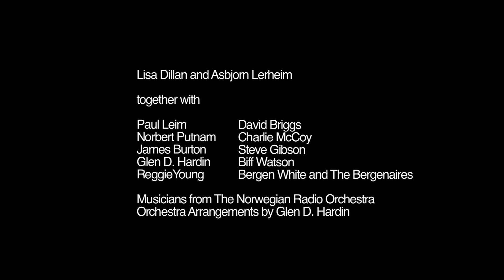Lisa Dillan / Asbjørn Lerheim - Quite quiet project (Mini documentary)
In 2012 Quite Quiet Project released the album "Love Me Tender - The Quite Quiet Way". Seven of Elvis Presely's most trusted live and studio musicians performed/contributed on this record, together with two more from the
ranks of American pop history's elite. These are world class musicians who have accompanied many of the greats of pop music: From Elvis Presley, Dolly Parton, Frank Sinatra and Bob Dylan, to Joe Cocker, Lionel Richie, Emmylou Harris, and Joan Baez. With the sound and interpretations of Lisa and Asbjørn we get an exciting mix between different musical signatures.

Glen D. Hardin, Elvis' regular pianist and arranger from the TCB Band, which was Elvis' live band in the 1970s, has written the orchestra arrangements, recorded with musicians from our renowned Norwegian Radio Orchestra.

The result on this record has in many ways become what the title says: "Love me tender -- the quite quiet way". We hope that you, as listener, find points of contact into your own "Quite Quiet" world, and enjoy the album.

In this project Lisa Dillan has selected her favourite songs from the repertoire of Elvis Presley. These are strong, beautiful and expressive melodies and lyrics. Most of them are, nevertheless, unknown for most people. Elvis had a particular talent for finding good song material, and there are many hidden gems in his large production. Lisa Dillan has been a fan of Elvis since 1977, the year Elvis passed away, and she has detailed knowledge of his career and, not least, his repertoire.

In 2003 she began carefully sifting through his repertoire, and the
songs on this album revolve, to a large degree, around the ballads he
did in the '70s. She has concentrated on finding songs that fit into the framework she wanted, simplifiying and distilling the power in these songs -- hence "Quite Quiet".

In 2007 Lisa met Asbjørn Lerheim on a deserted island in the far north of Norway. The silence, the timing and the dedication to details were meeting
points for these two musicians, and quite soon Asbjørn became the second member of the Quite Quiet Project.

Both Lisa Dillan and Asbjørn Lerheim have long careers as improvising musicians. Even if the result may not appear to be experimental or even jazz-focused, the interpretations feature Lisa Dillan's experimental approaches and the placement of the voice in an instrumental context, and also Lerheim's excellent timing and placement in relation to the vocal framework, where space and transparency in the encounter with each detail are important.

Rewievs/press clips

Harstad Tidene, (6 out of 6 possible scores):
"Elvis has hardly ever been as beautiful interpreted as by Lisa Dillan/it's all about Elvis, and it's all about soft jazz. So tender, touching and beautiful that the crush is about to take a stranglehold ".

Side2.no - (6 out of 6 possible scores):
This is so great, so beautiful, so strong, so personal and so unique that one only can give in, and move into Lisa Dillans Elvis-world/ The versions of "You Don't Have to Say You Love Me" and "You'll Never Walk Alone" is nothing less than amazing -- they move in and stays in the heart forever.

Oppland arbeiderblad - (6 out of 6 possible scores):
"Lisa Dillan rates high and wins/Many have tried to turn the old classics, but the vast, vast majority doesen´t reach The King even up to his heels. But Lisa Dillan makes it"

Addresseavisa - (5 out of 6 possible scores):
"Elvis is not alive, and he has not returned either. But he must simply be reincarnated in Lisa Dillan "

Dagbladet - (5 out of 6 possible scores):
"Very beautiful. Like a reqviem over Elvis"

Jazznytt (does not grade reviews)
"Elvis has left the building, but Lisa has entered the room!"

Avisa Nordland - (5 out of 6 possible scores):
"Tumultuous cheering/great experience/hushed, close and intense"

Flaming Star (Elvis Presley Fan Club/Norway):
"...one of the greatest "Elvis experiences" I have ever had/I have never seen James Burton this playful ever/ warmly recomaneded!"

Vårt Land (does not grade reviews)
"The professor in improvisation from the Norwegian Academy of music, comes more than respectable from her Elvis-stunt. Elvis ' most gripping song, "Love Me Tender", are no less gripping and intense here. Well done! (..) Guitarplayer Asbjørn Lerheim and some of Elvis ' own musicians make tonal and rhythm track that provides the gentle, clear and expressive voice of Lisa Dillan full justice. "